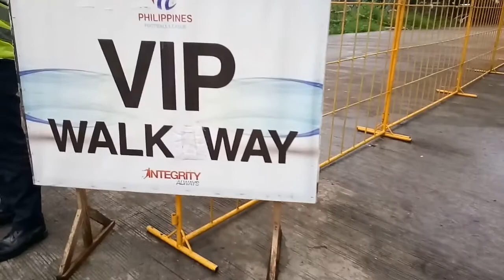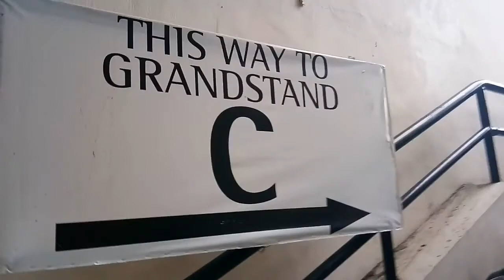Ceres Negros FC game! Vlog vs. Stallion Laguna Fc FT. ULTRAS CERES